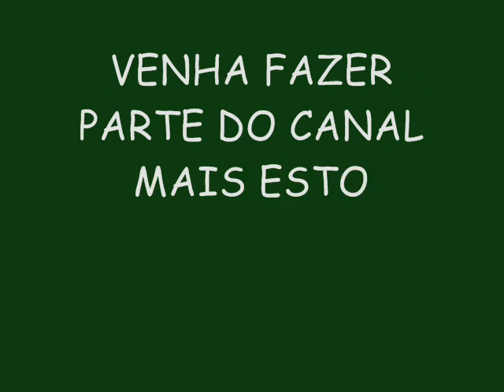TRIO DA HUANNA VERÃO 2015 LANÇAMENTO - TROQUEI MEU CORAÇÃO (PART. MÁRIO BRASIL)